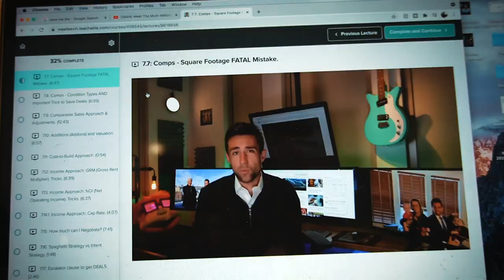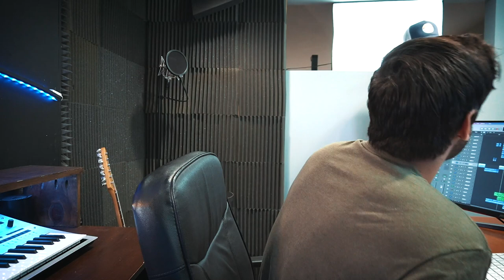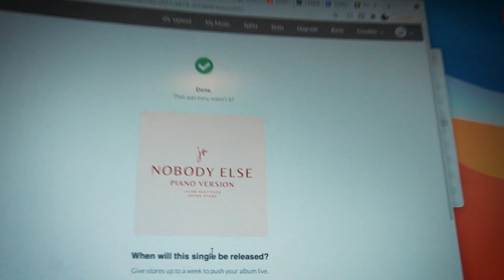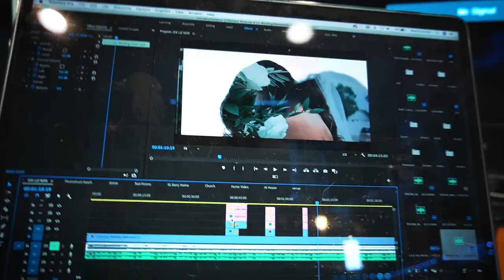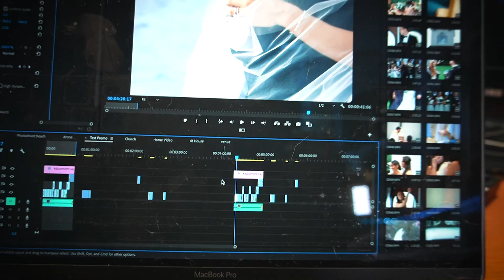Meet My Friend - Devon